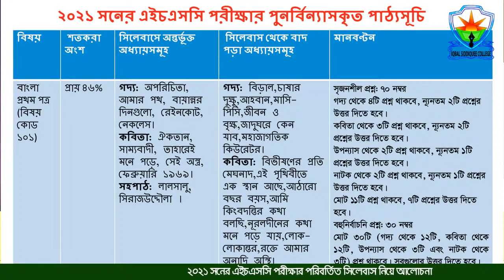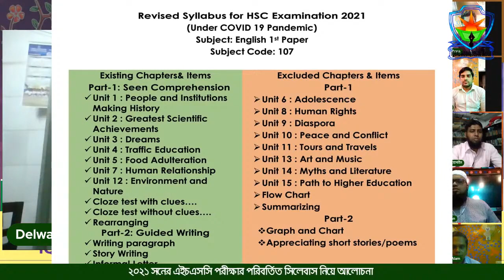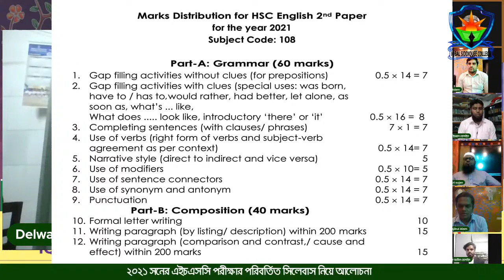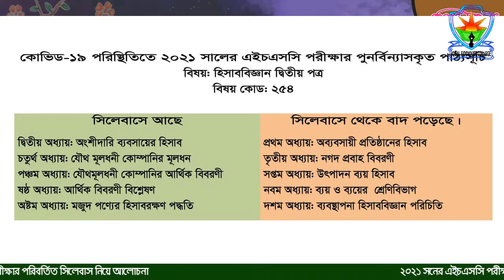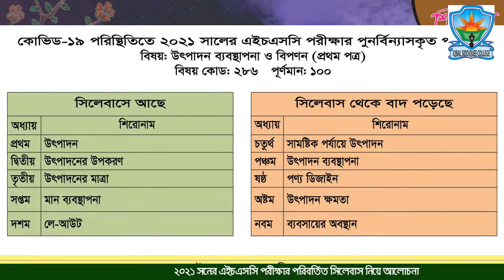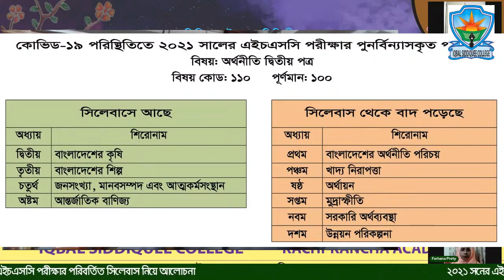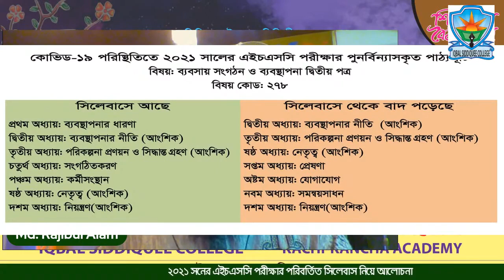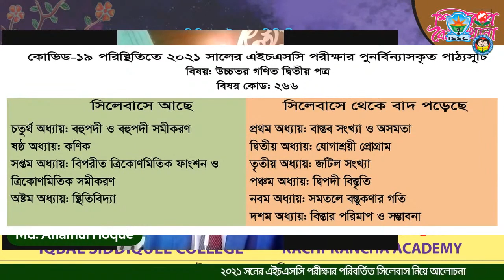শিক্ষকের বৈঠকখানা ২০ ২০২১ সনের এইচএসসি পরীক্ষার পরিবর্তিত সিলেবাস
প্রিন্সিপাল ইকবাল সিদ্দিকীর সঞ্চালনায় ‘শিক্ষকের বৈঠকখানা’র বিংশতিতম বৈঠক: ২০২১ সনের এইচএসসি পরীক্ষার পরিবর্তিত সিলেবাস
সৌজন্যে: ইকবাল সিদ্দিকী কলেজ